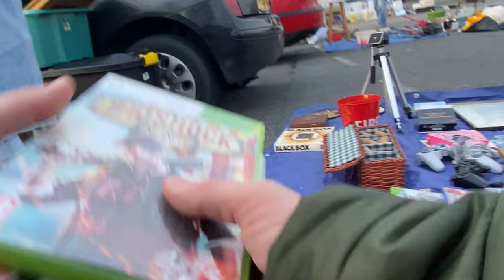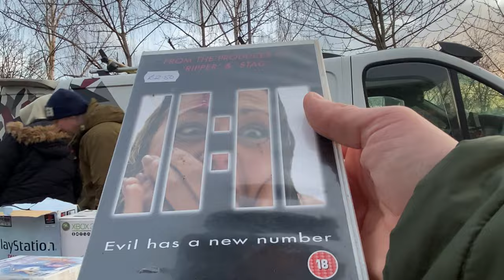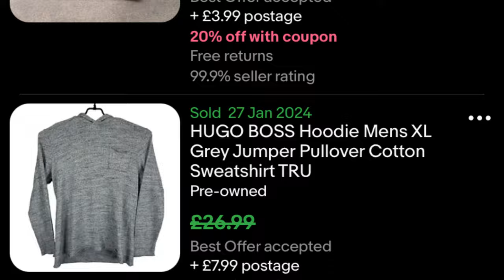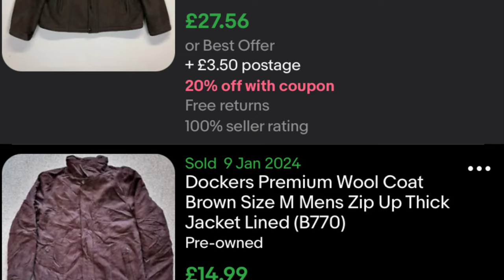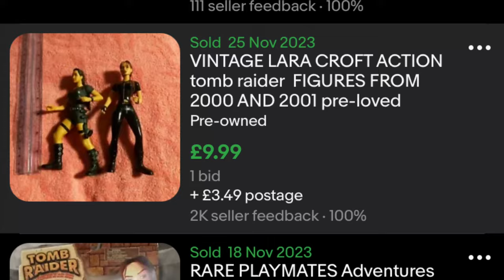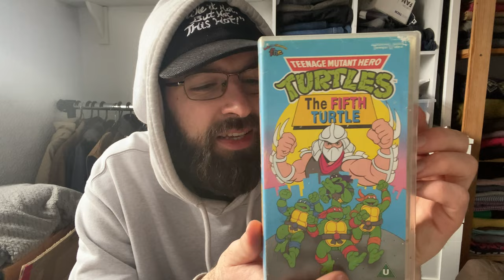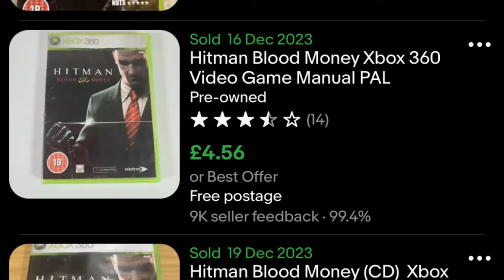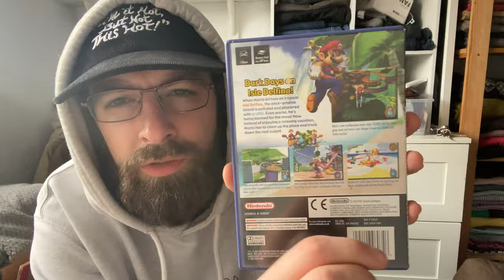CRAZY Video Game Finds At The Car Boot - UK eBay Reseller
I paid a little visit to a few car boots and found some really good stuff, wait for the haul at the end of the video’!